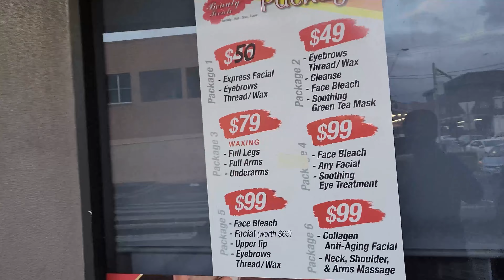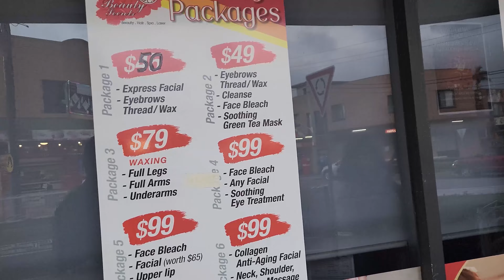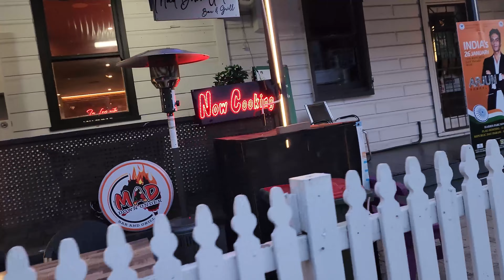Little India of Sydney | Bilkul India Waali Vibes | Harris Park Tour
Harris Park is a known for its Indian Community. The whole locality is filled with Indianness - it's street, shops, food, sweets, etc. You won't feel like you are out of India.